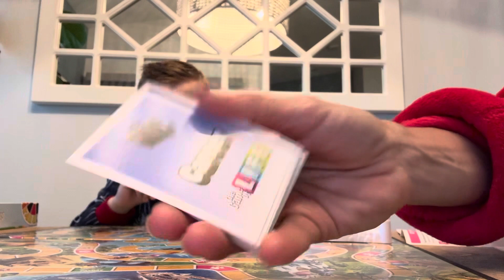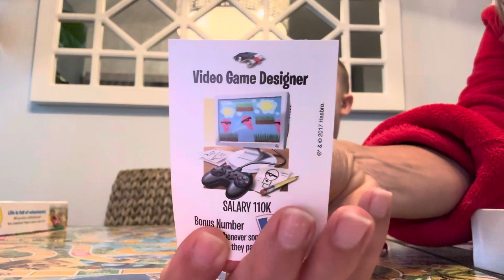5 year old Chance, finally gets the wife he’s been dreaming of- The Game of LIFE + pets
It’s been a while since he’s been interested in posting a video. But enjoys watching them & has become a big fan of Preston Playz, a Click Bait YouTuber. So I suggested we review some of the games we just bought, to help encourage quality family time in the evenings together. As I expected, he loved this classic from Hasbro Gaming!